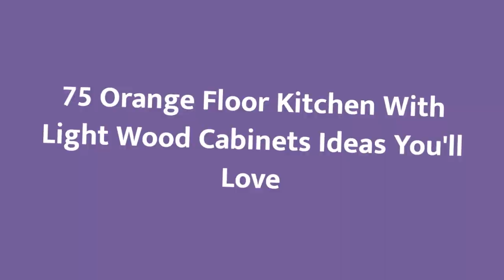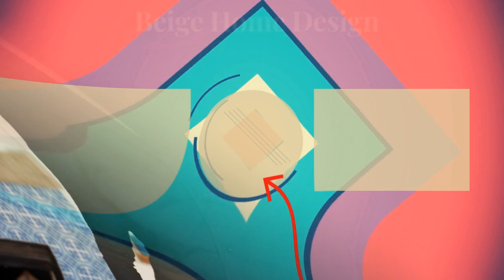75 Orange Floor Kitchen With Light Wood Cabinets Design Ideas You'll Love ♡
0:00:00 - Intro
0:00:12 - Orange Floor Kitchen With Light Wood Cabinets Design Ideas You'll Love: Inspirations 1 to 25
0:02:59 - Orange Floor Kitchen With Light Wood Cabinets Design Ideas You'll Love: Inspirations 26 to 50
0:05:57 - Orange Floor Kitchen With Light Wood Cabinets Design Ideas You'll Love: Inspirations 51 to 75